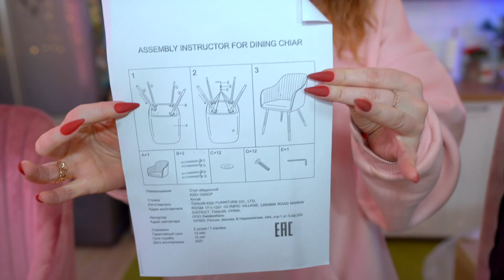РАЗБИРАЕМ СТОЛ К НОВОМУ ГОДУ ! 🎄🍾 ИЗМЕНИЛИ ВСЕ как в ПИНТЕРЕСТ !